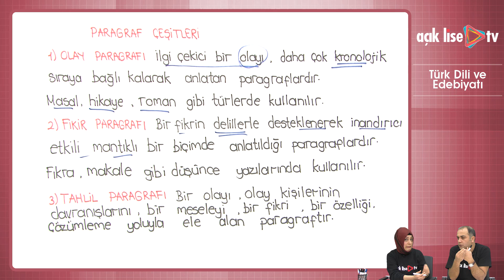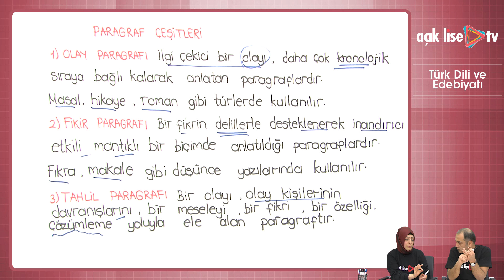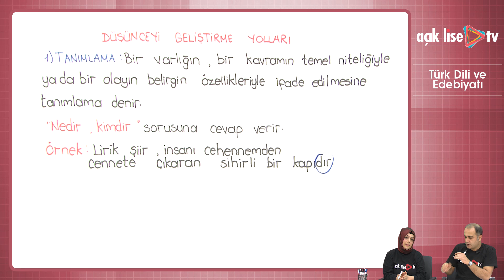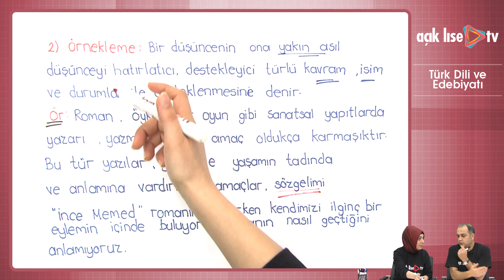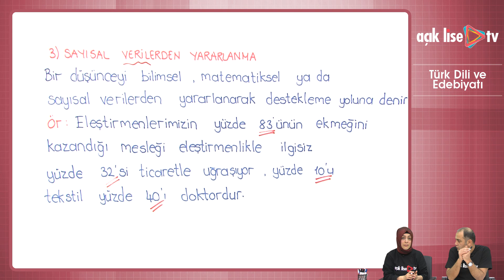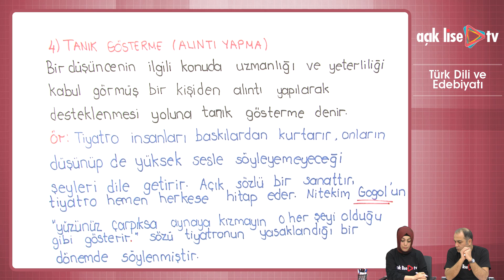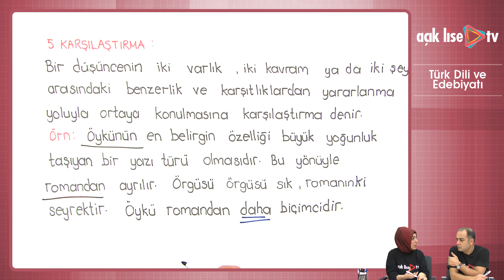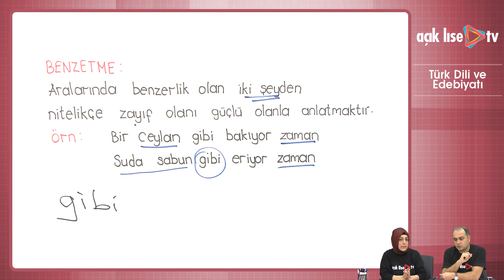Giriş - Paragraf Çeşitleri